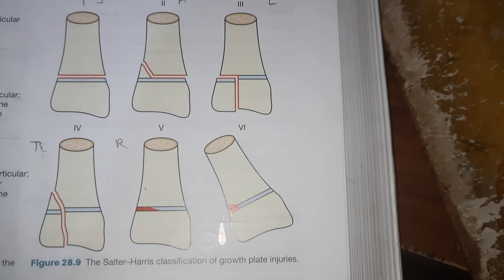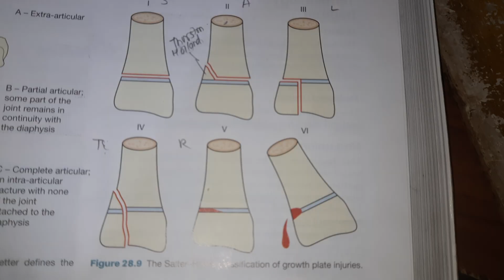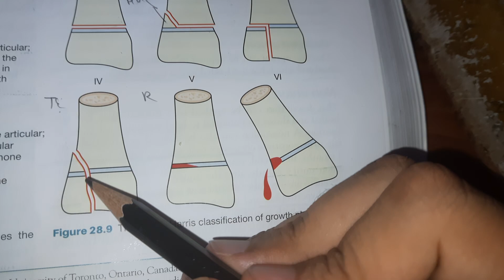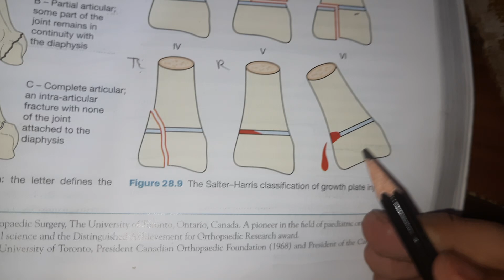Salter-Harris classification of Physial/Growth Plate Injury-Simplified & with mnemonics|Orthopedics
Orthopedics Note  with simplified explanation for MBBS Final year